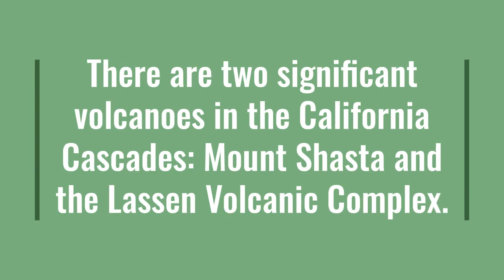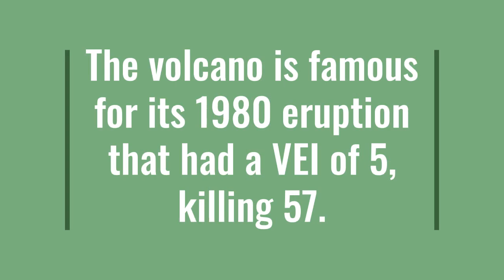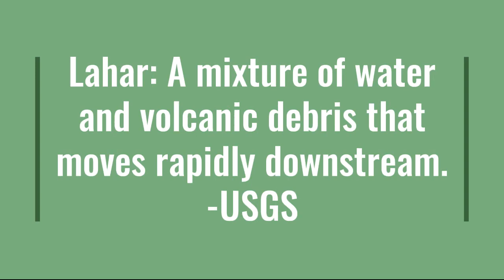Cascades Volcanoes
This video shows several of the Cascade volcanoes from aerial view.